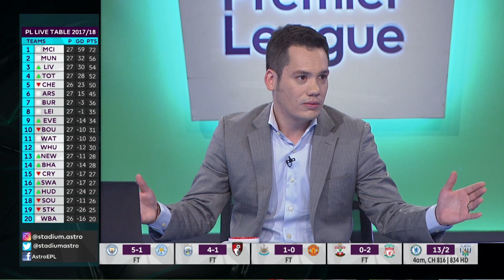Has Mourinho given up on the league? | Newcastle 1-0 Man Utd | Astro SuperSport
Former England defenders Danny Mills & Gary Stevens discuss the possibility of Jose Mourinho losing interest in the league - and focusing his attention on the Champions League.